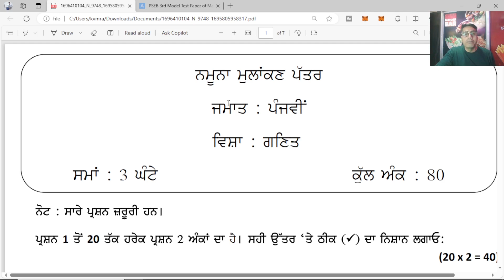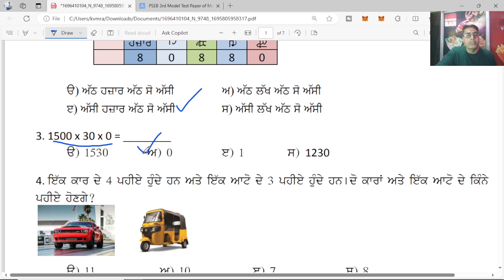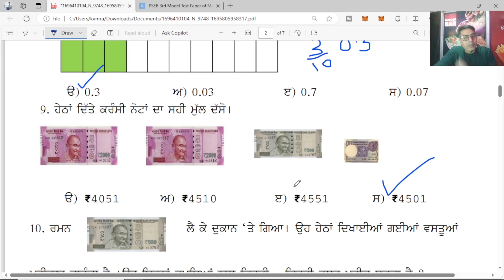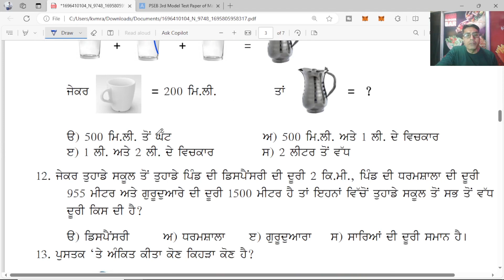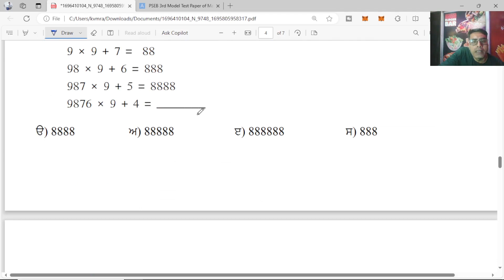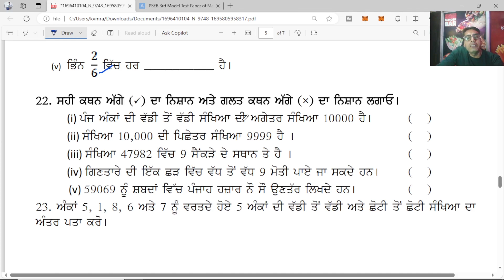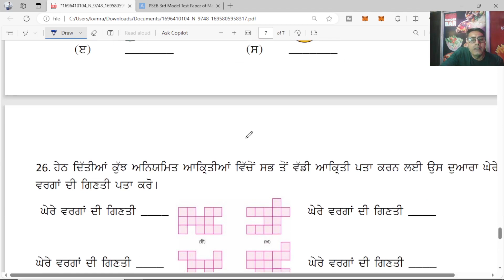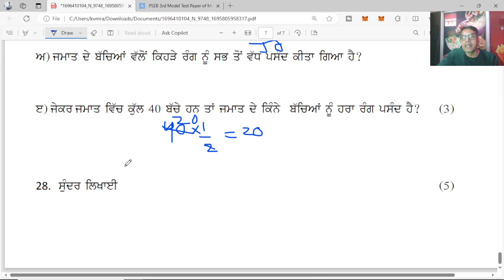5TH CLASS MATH 2024 PAPER |PSEB |SHANTI GUESS PAPER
5TH CLASS MATH 2024 PAPER PSEB
SHANTI GUESS PAPER
5TH CLASS 2024